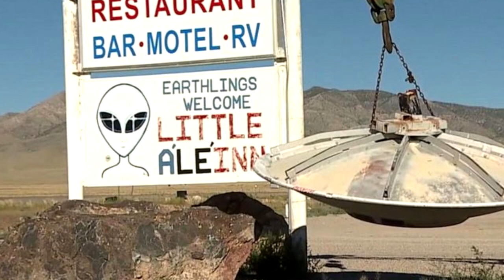Science Bites: What is Area 51?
Senior Astronomer Seth Shostak explains the history and purpose of Area 51. Hint: It has nothing to do with aliens, so why are aliens associated with the "secret" Air Force installation?